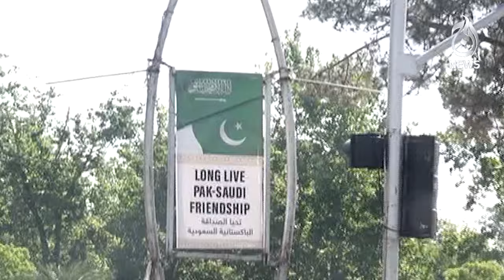When will Saudi Crown Prince Mohammed bin Salman visit Pakistan? - Aaj News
When will Saudi Crown Prince Mohammed bin Salman visit Pakistan? - 07 May, 2024  - Aaj News

Spot Light With Munizae Jahangir:
shorturl.at/gwFU6